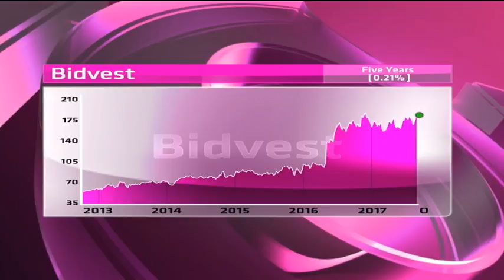Bidvest - Hot or Not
Bidvest has subsidiaries operating in distribution and trading and a large foodservice business in Europe. It owns the McCarthy motor retail business. It has a market cap of R59.5 billion, a price to earnings ratio of 16.02 and a dividend yield of 2.7per cent. Guest Rowan Williams, Director at Nitrogen Fund Managers and resident expert Paul Theron from Vestact decide whether Bidvest is hot or not.